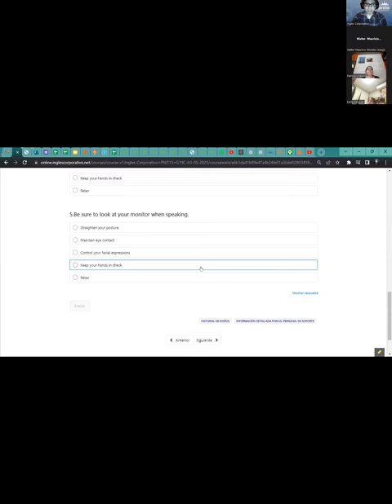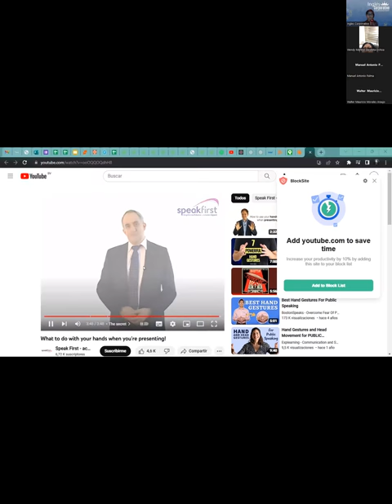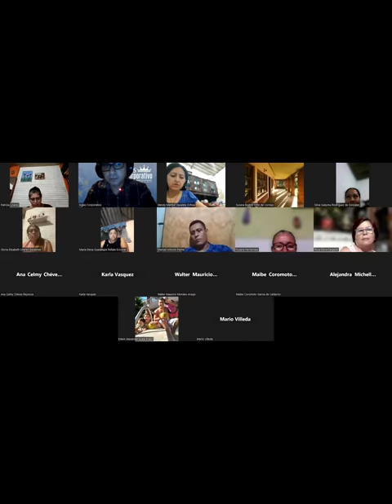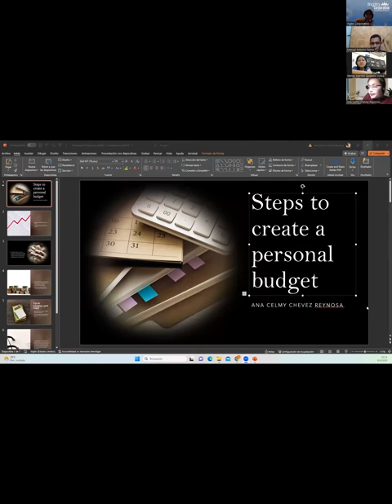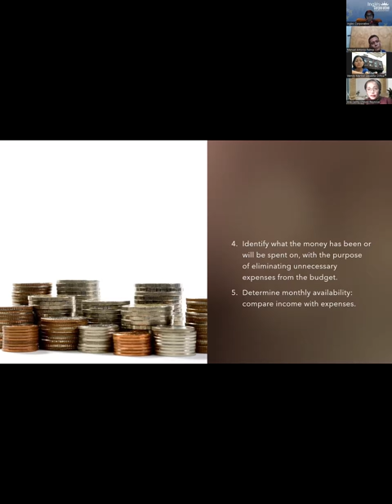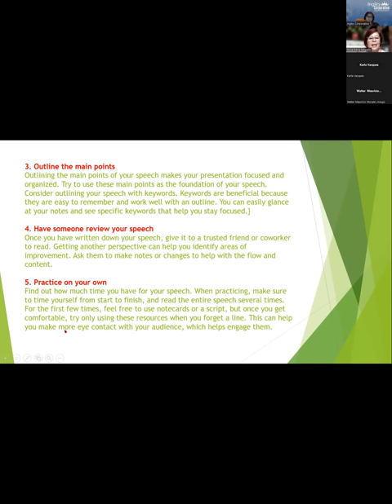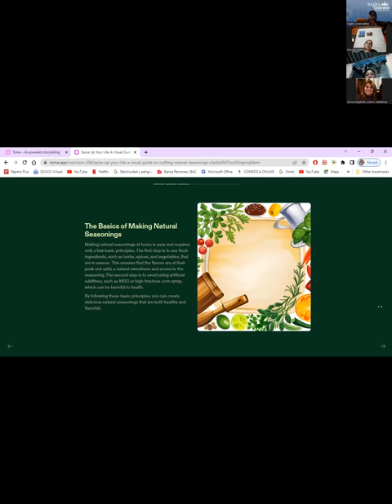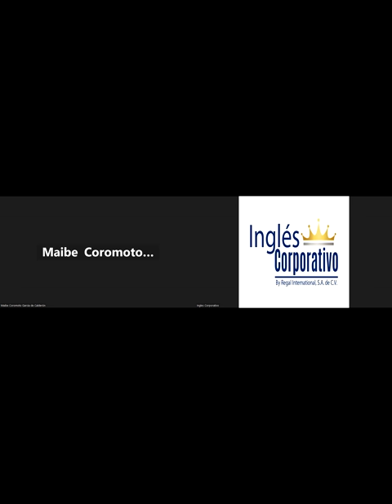Sesión 20-9-06-23-29750-8048-0074/2023-Ascencio-Organize an agenda and discuss body language while